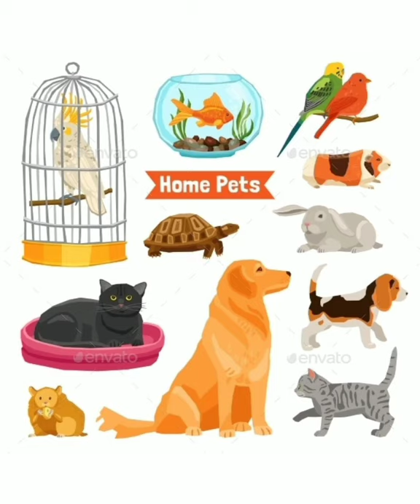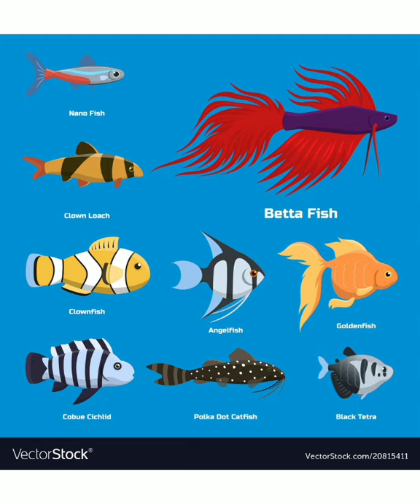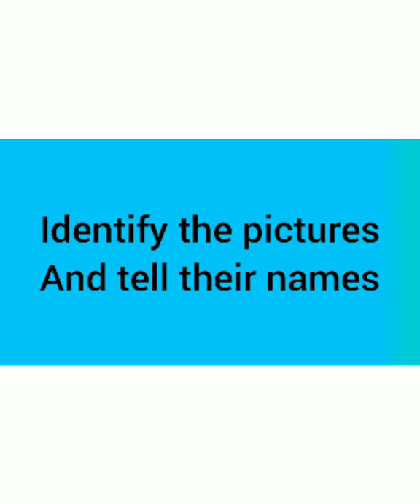Lkg EVS pet animals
Pet animals